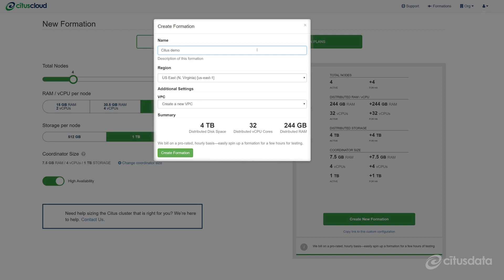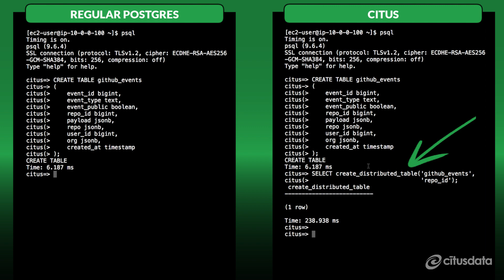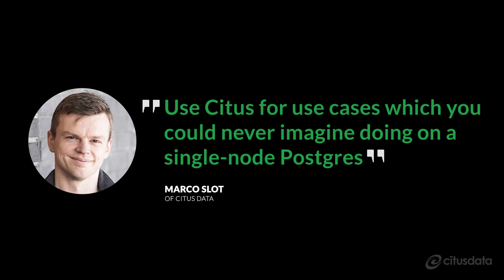Citus vs. Single-Node Postgres Database | A Side-by-Side Comparison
In this demo of the Citus database, engineer Marco Slot shines a light on the performance of the Citus extension to PostgreSQL, and the benefits of scaling out Postgres horizontally. Citus is available as open source, as a fully-managed database as a service, and as enterprise software that can be run anywhere. Today Citus is often used by SaaS teams building multi-tenant applications, as well as developers building real-time analytics applications that need sub-second response times across billions of records.

Marco showed the original version of this demo in a keynote at PostgresOpen Silicon Valley. People found it so useful that we decided to retool it and share more broadly. The Citus database cluster that Marco creates to compare against a regular Postgres node is a 4-node Citus database cluster with 244GB total RAM and 32 vCPUs, hosted in Citus Cloud (that’s our managed database as a service.)

You can learn more about how Citus transforms Postgres into a distributed database

Read stories about how other enterprises and SaaS businesses are using Citus to scale out Postgres today, in some pretty impressive use cases: